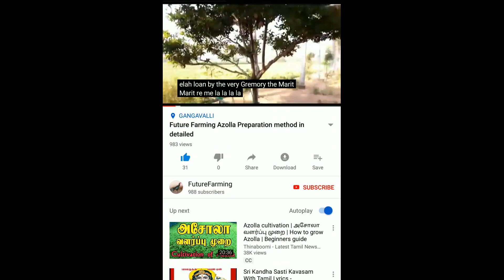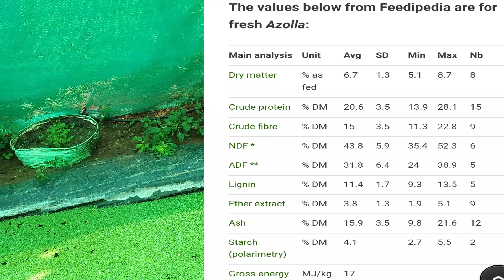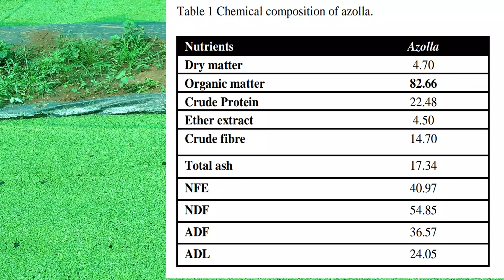அசோலா பற்றிய முழு விவரங்கள் || Details about AZOLLA || FutureFarming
Alternative feed Azolla for cow with proof: அசோலாவால் இவ்வளவு நன்மைகளா! ஆதாரத்துடன் || Benefits of Azolla || Azolla for cow good milk yield with proof